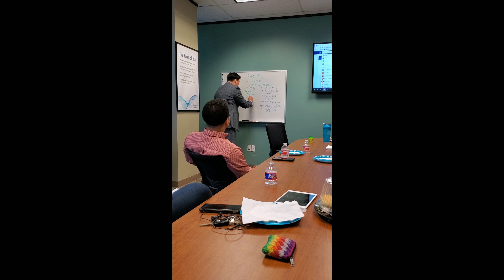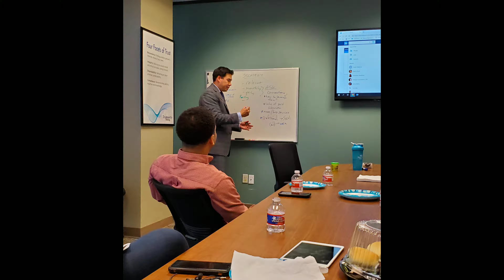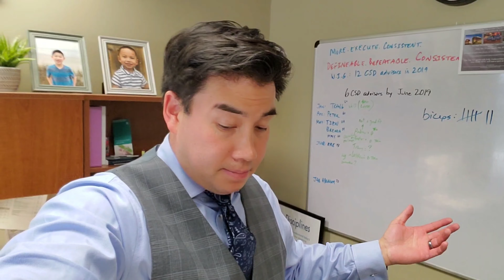Crazy Asian Vlog Friday 4/19/19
Personal development podcast episode about how we can change. Lunch and learn about strategies to leverage LinkedIn.